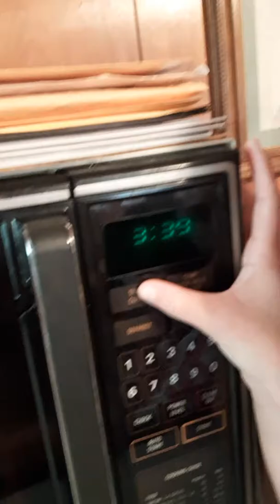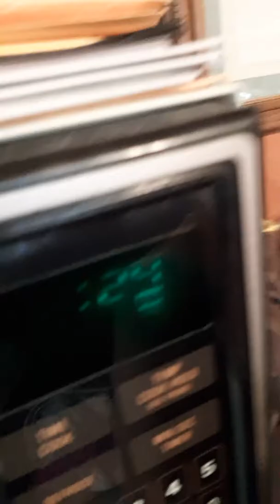DO NOT TRY THIS AT HOME😂